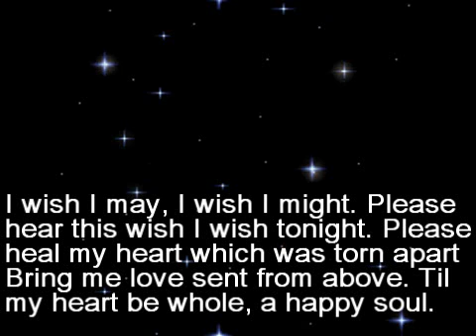Christmas Wish (Nemi) Trailer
Trailer for my Nemi Christmas Movie